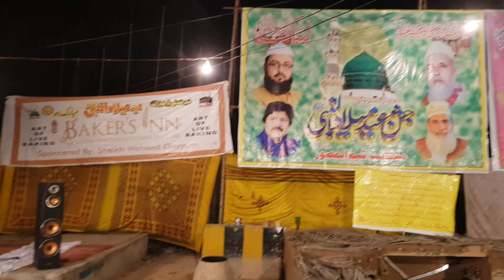12 RAB-UL-AWAL 2022 SIALKOT|All Decorations|Paharia|Lighting